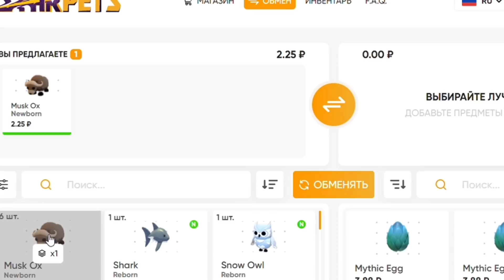НОВОЕ ОБНОВЛЕНИЕ В АДОПТ МИ!ПОКАЗАЛИ НОВЫЕ ЛОКАЦИИ И ПИТОМЦЕВ АДОПТ МИ РОБЛОКС!NEW UPDATE ADOPT ME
Привет!❤️меня зовут Диана,и я люблю играть в Адопт Ми!😜

📌Важная информация👇🏻

Мой ник в Roblox:DIANARASEGAMES